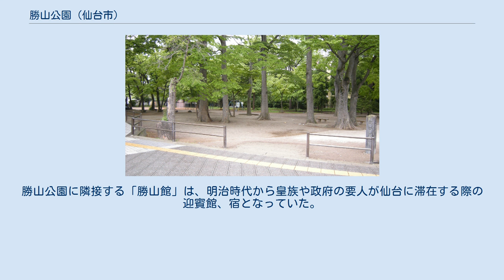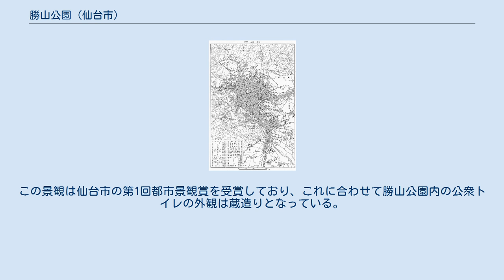勝山公園 (仙台市)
勝山公園（かつやまこうえん）は、宮城県仙台市青葉区上杉にある都市公園である。
愛宕上杉通と北四番丁通の交差点に面しており、「上杉通」「北四番丁」の道標がある。
かつての商家の庭園が公園になったものであり、園内にあるケヤキやカエデ、スギ、サクラの大木が庭園当時の面影を今に伝えている。
勝山公園の名称は勝山酒造に由来する。
 勝山公園は、西公園、榴岡公園についで仙台市内で3番目に古い歴史を持つ公園である。
 この公園の区画はもともと、仙台城下町の豪商で江戸時代の元禄年間（1688年から1704年）から酒造を営んでいた「伊澤家」の敷地だった。
1914年（大正3年）に、勝山酒造を営んでいた伊澤平左ェ門（いさわ へいざえもん）が私苑の一部を市民に開放したのが公園としての始まりである。
 1918年（大正7年）の米騒動の際に、勝山酒造を襲撃すべく暴徒がこの公園に集結したが、ここが勝山酒造が開放している公園であったことに気づき、襲撃を止めたという。
 1928年（昭和3年）に伊澤家は仙台市にこの公園を寄贈した。
 1927年（昭和2年）頃の仙台市および近郊地図。
勝山公園はこの当時「日曜公園」の名称で図示されている（地図の中央からやや上の部分）。
 勝山公園の周辺には勝山酒造を含む勝山グループの企業が集中している。
勝山公園に隣接する「勝山館」は、明治時代から皇族や政府の要人が仙台に滞在する際の迎賓館、宿となっていた。
また、仙台での園遊会や美術展覧会のサロンとしても供せられていた。
しかし、太平洋戦争中の仙台空襲でかつての建物は焼失した。
他方、勝山酒造の酒蔵は焼失から逃れ、江戸時代の蔵造り建築の風情を現在まで残している。
この景観は仙台市の第1回都市景観賞を受賞しており、これに合わせて勝山公園内の公衆トイレの外観は蔵造りとなっている。
 ※ 2001年（平成13年）頃までは北四番丁通沿いに仙台市営バスの「勝山公園前」バス停が存在したが、現在は市営バスが北六番丁経由へ経路変更したため現存しない。